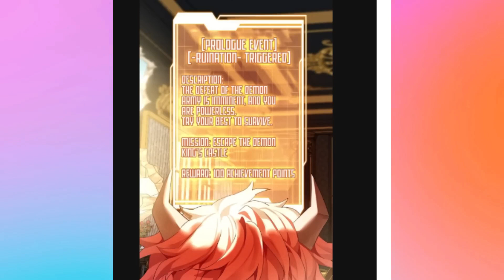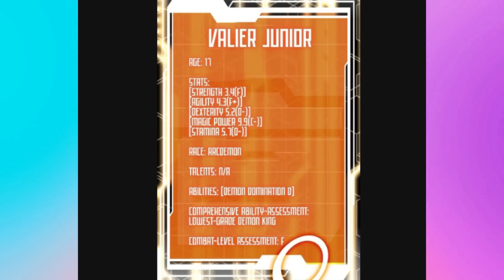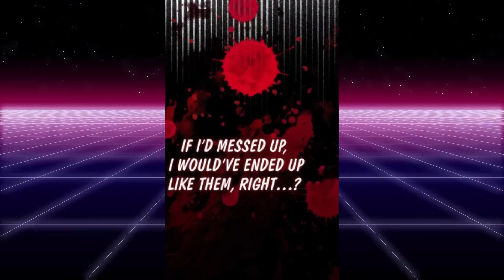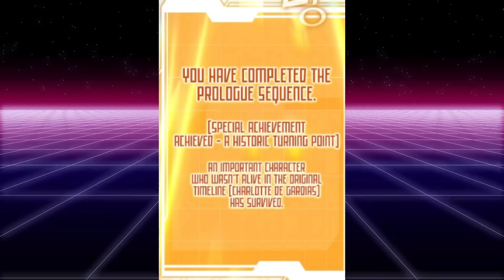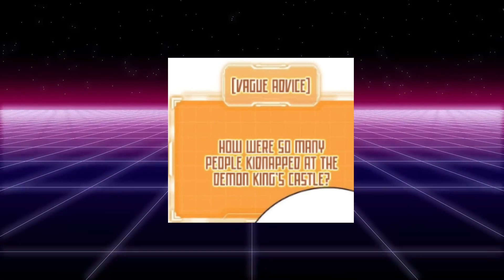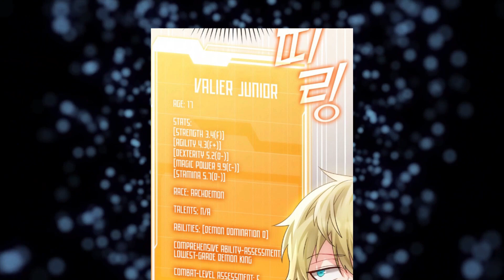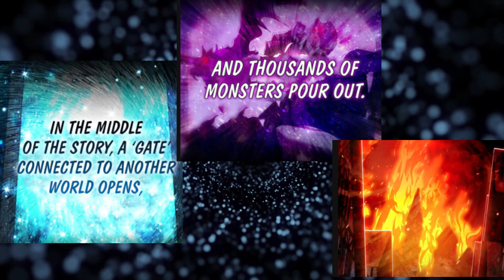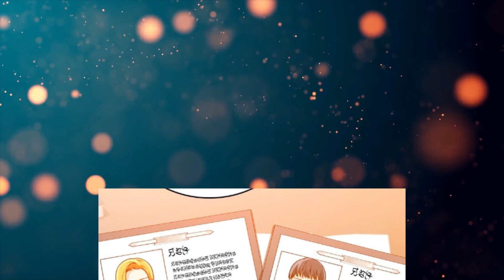He was Reborn into a Novel as a Demon King - Manhwa Recap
He died due to Hate Comments but gets Reincarnated as a Demon King in His Novel - Manhwa Recap manhwa anime manga MANHUA recap summary dongua Manhwa Recaps